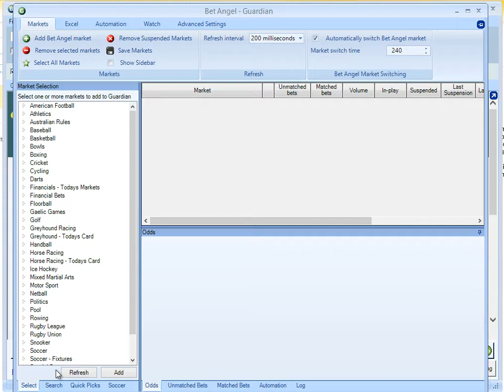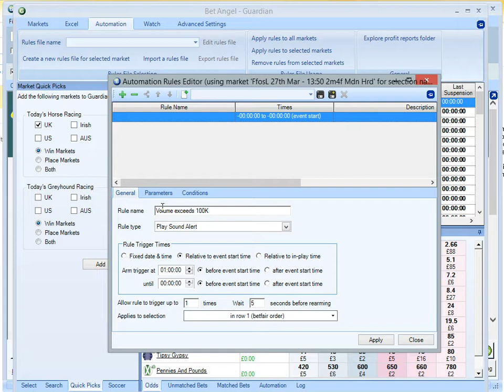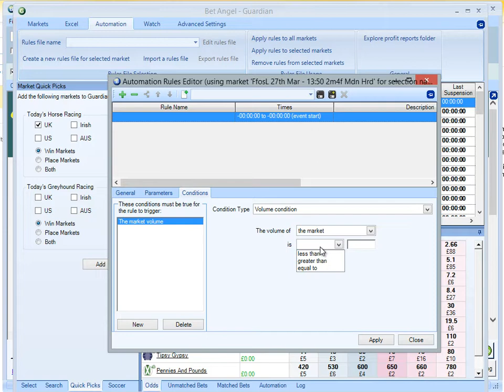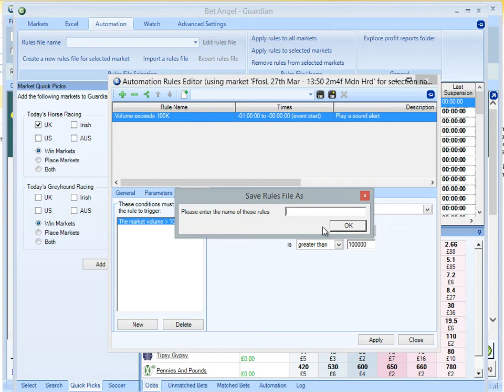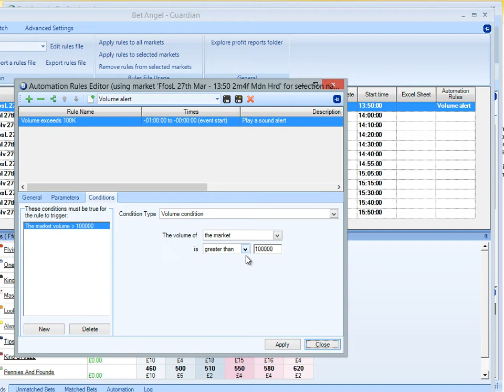Automate a sound alert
Using Guardian Advanced Automation, it is possible to not only automate your betting but also set a sound alert as shown in this video.